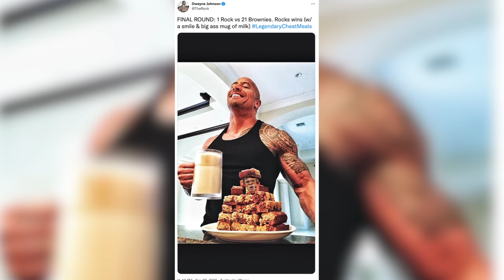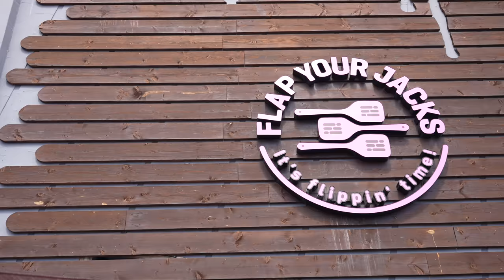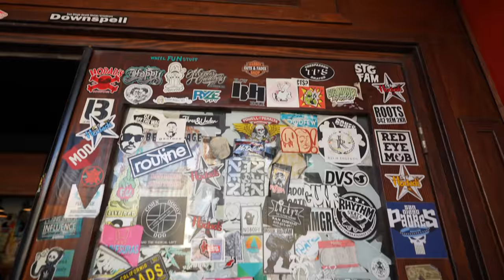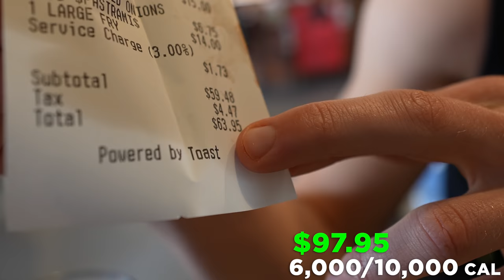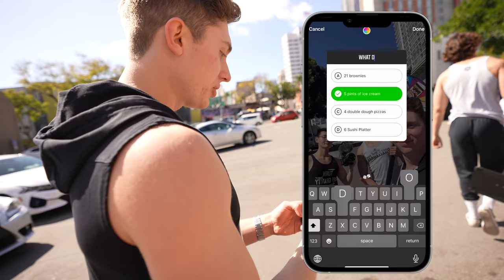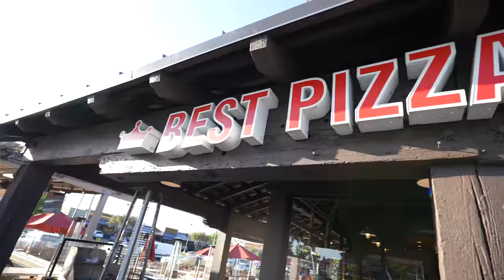I Ate The Rock's BIGGEST Cheat Meals for 24 Hours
I tried eating the rock's highest-calorie cheat meals for 24 hours. After coming across his insane cheat meal posts I knew I had to try them.

Build Muscle & Burn Fat With My 90 Day Hybrid God Program (weights mixed with bodyweight workouts):